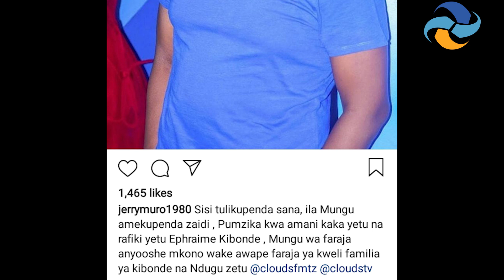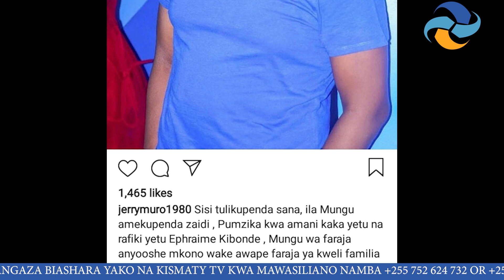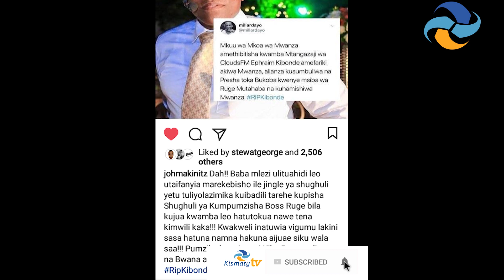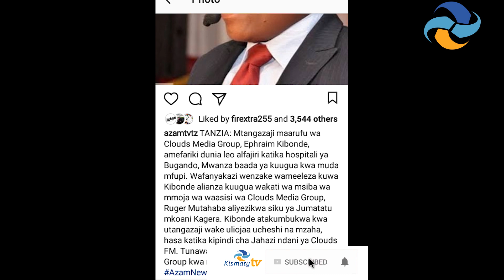Clouds Media Groups wapata pengo lingine kubwa R.I.P Ephraim Kibonde